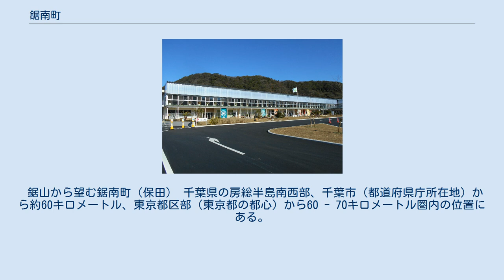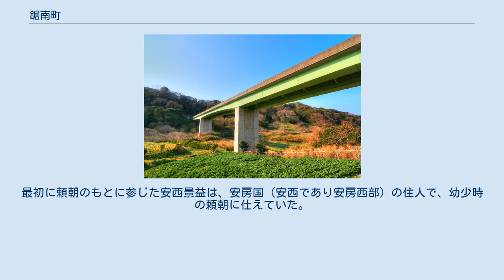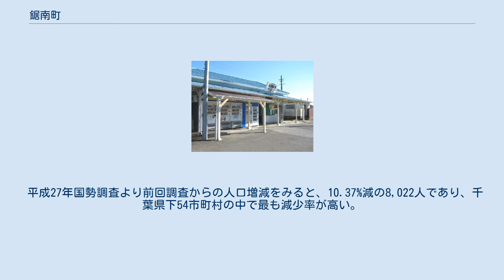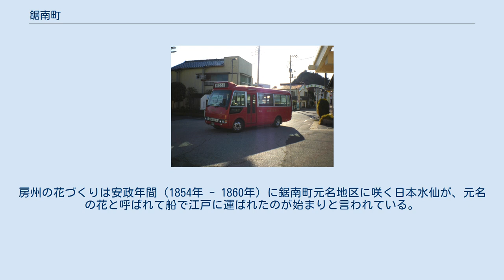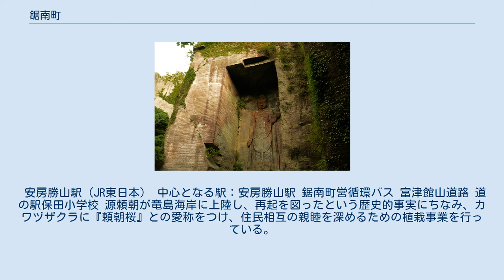鋸南町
鋸南町（きょなんまち）は、千葉県の南部に位置し、安房郡に属する町。
 南房総地域観光圏の観光都市。
海岸部は南房総国定公園に指定されている。
日本三大水仙群生地。
 鋸山から望む鋸南町（保田） 千葉県の房総半島南西部、千葉市（都道府県庁所在地）から約60キロメートル、東京都区部（東京都の都心）から60 - 70キロメートル圏内の位置にある。
なお、東京都（特に東京国際空港（羽田空港）や神奈川県からは東京湾アクアラインを利用した場合が最短の移動距離となる。
都市雇用圏における館山都市圏に含まれており、館山市への通勤率は10.4%（平成22年国勢調査）。
 東京湾岸（内房）に面しており、内陸の山間部は房総丘陵を抱え北端の富津市との境に鋸山がある。
南端には浦賀水道に突き出た西ヶ崎がある。
海岸線は起伏に富んでおり、保田、勝山などの漁港がある。
また勝山沖には浮島などの島、岩礁も多い。
 源頼朝上陸地の碑 1180年（治承4年）、石橋山の戦いに敗れた源頼朝は箱根別当にかくまわれた後、現在の神奈川県足柄下郡真鶴町から出航。
安房国平北郡猟島（現在の竜島付近）に到着。
ここから再起を図った。
起死回生の地として頼朝上陸の碑が現在竜島海岸に建立され、同地は千葉県の史跡に指定されている。
最初に頼朝のもとに参じた安西景益は、安房国（安西であり安房西部）の住人で、幼少時の頼朝に仕えていた。
 醍醐新兵衛定明により、関東初の商業捕鯨が行われた。
夏季に、浮島付近を回遊していたツチクジラを捕獲していた。
 鋸南町の保田は浮世絵師菱川師宣の出身地としても知られる。
菱川家は師宣の父吉左衛門の代から保田に移り住んだが、師宣はのちに江戸に移り浮世絵師として活躍した。
師宣の死後、その子孫は保田に戻り紺屋となっている。
 風光明媚な保田海岸は明治時代に夏目漱石なども訪れた房州海水浴発祥地であり、小林一茶、徳富蘆花、若山牧水、獅子文六らが愛した文化人の里でもあった。
 平成27年国勢調査より前回調査からの人口増減をみると、10.37%減の8,022人であり、千葉県下54市町村の中で最も減少率が高い。
 町政 県政 国政 農業 花卉栽培と酪農が盛んである。
日本三大スイセン生産地。
房州の花づくりは安政年間（1854年 - 1860年）に鋸南町元名地区に咲く日本水仙が、元名の花と呼ばれて船で江戸に運ばれたのが始まりと言われている。
また、南房総は食用ナバナの出荷日本一（南房総市・館山市を含む）でもある。
 漁業 沿岸漁業や養殖漁業が盛んである。
2019年の台風15号では、多大な被害を受けた。
 第2種漁港 第1種漁港 工業 B&G海洋センター 二次医療圏（二次保健医療圏）としては安房医療圏（管轄区域：安房地域）である。
三次医療圏は千葉県医療圏（管轄区域：千葉県全域）。
 医療提供施設は特筆性の高いもののみを記載する。
 安房勝山駅（JR東日本） 中心となる駅：安房勝山駅 鋸南町営循環バス 富津館山道路 道の駅保田小学校 源頼朝が竜島海岸に上陸し、再起を図ったという歴史的事実にちなみ、カワヅザクラに『頼朝桜』との愛称をつけ、住民相互の親睦を深めるための植栽事業を行っている。
 寺社 百尺観音（日本寺） 自然 江月水仙ロード 海水浴場 保田海水浴場 博物館 国・県指定文化財一覧。